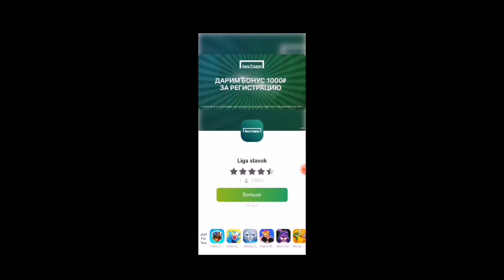мамунт на острове золота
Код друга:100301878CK